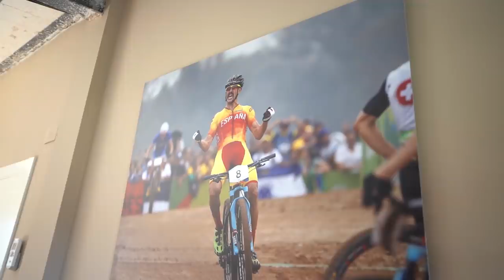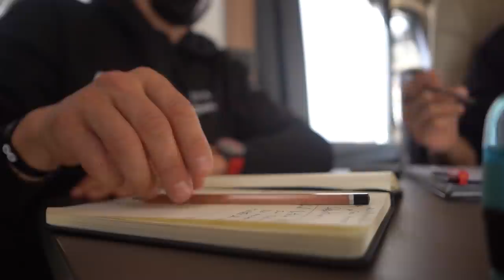ME REVIENTA el HIJO de Carlos Coloma con 10 AÑOS | Valentí Sanjuan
Vídeo de bici, con el chaval del ciclista y Medallista Olímpico de mountain bike Carlos Coloma reventándome en bici en bajadas técnicas y en subidas duras! Ciclistas, aquí tenéis al nuevo rey de la bicicleta de montaña!